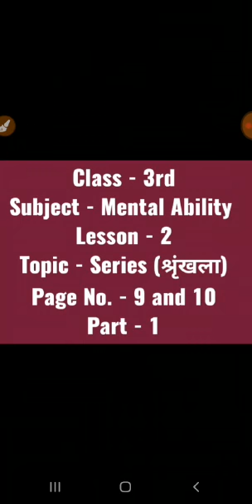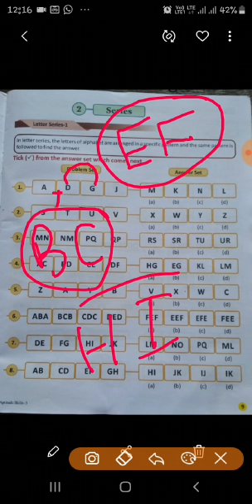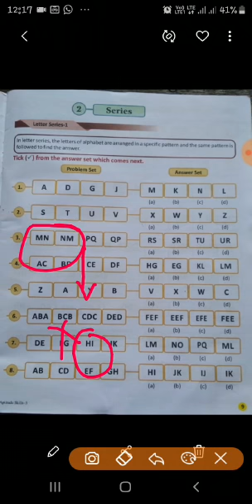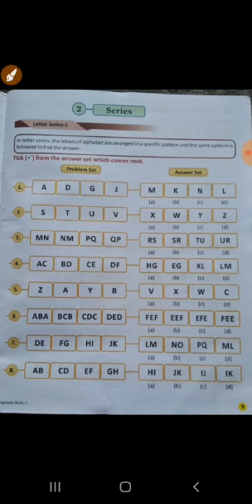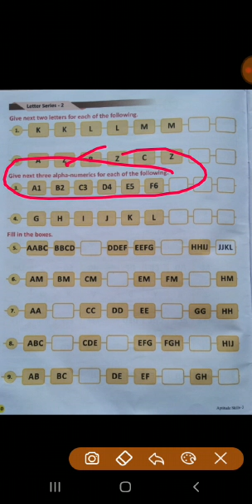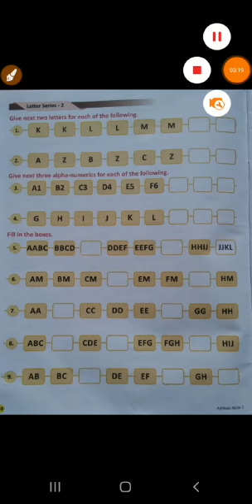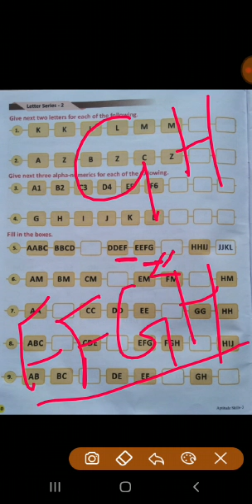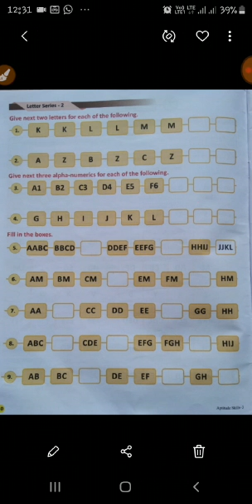series Class 3rd Mental ability Lesson 2 part 1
page no. 9,10 of
mental ability
 lesson 2 series